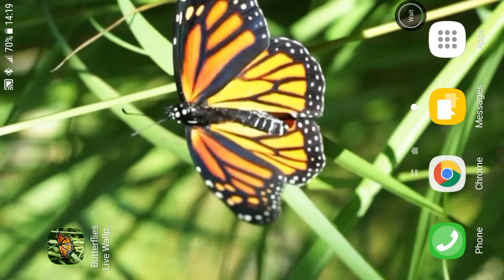Butterflies Live Wallpaper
3D Live Wallpaper. butterflies animated wallpapers features Amazing video animated wallpaper to personalize your phone. The live wallpaper personalisation app includes video, gif and animated backgrounds in ultra hd video. working with clock on your screen and with other launchers or themes. Dynamic Wallpapers make your phone unique.
Animated backgrounds with 3d effect,butterfly,wild animals,insect,wonderful,real butterfly,real butterflies,monarch,grass,elegant,garden,jungle,nature,real nature,spring,summer,beautiful backgrounds, 3d nature.
butterflies theme on your home screen or lock screen.
butterflies video wallpapers animated background with 3d nature effect